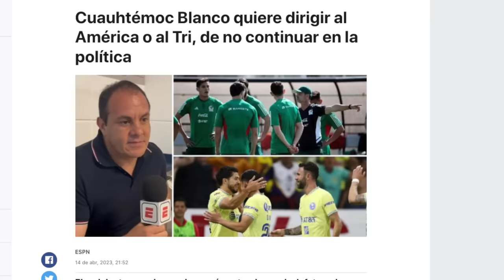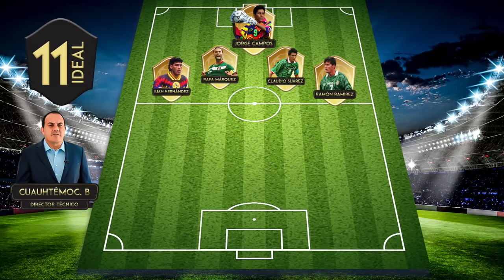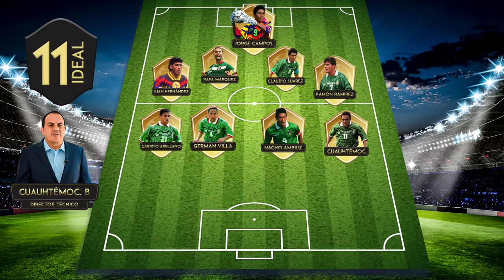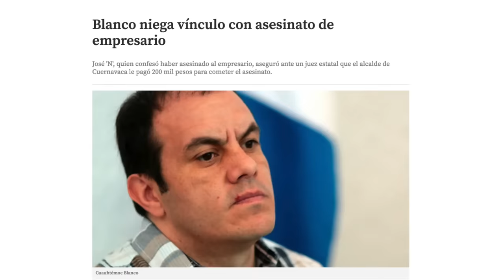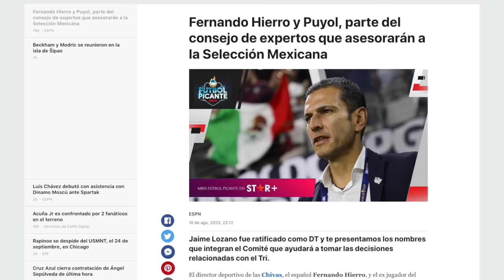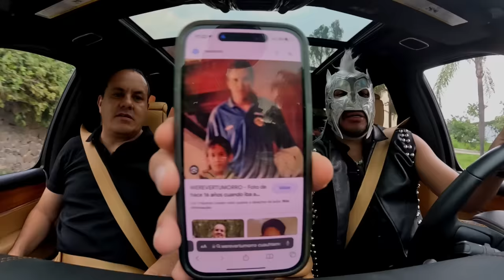CUAUHTÉMOC BLANCO & Escorpión AlVolante América, la Selección, arrepentimientos, grillas y triunfos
Desde Morelos nos llegó el dios tlatoani que le pone sus estate quietos a todos los periodistas deportivos.